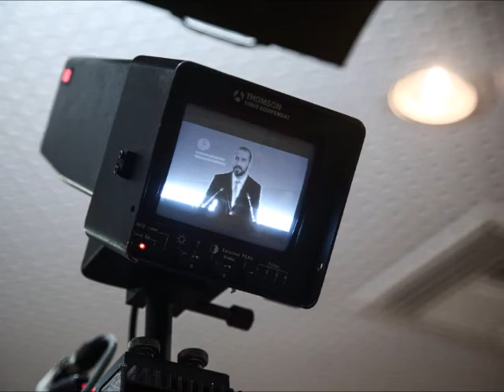Δημ. Τζανακόπουλος: Πάρα πολύ θετική η απόφαση του Eurogroup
«Η χθεσινή απόφαση του Eurogroup είναι μια παρά πολύ θετική απόφαση, η οποία δίνει στην ελληνική πλευρά αυτά που ζητούσε και τη δυνατότητα να πορευθεί με ασφάλεια για την ολοκλήρωση του προγράμματος» τόνισε ο υπουργός Επικρατείας και κυβερνητικός εκπρόσωπος Δημήτρης Τζανακόπουλος, μιλώντας στον ραδιοφωνικό σταθμό "RealFM".